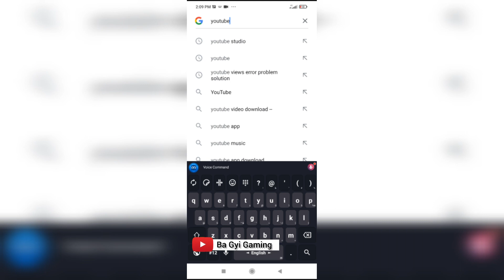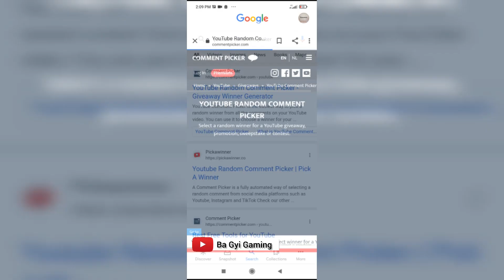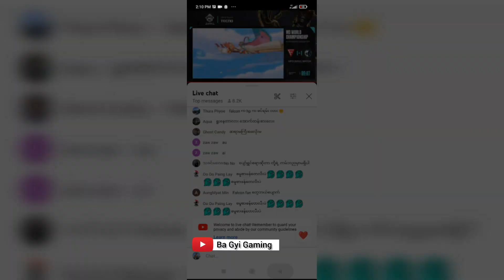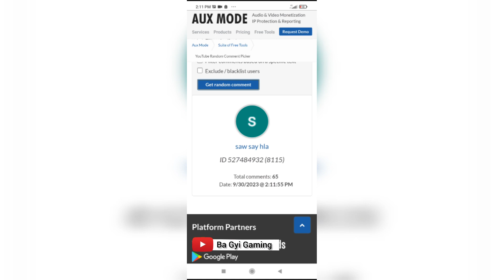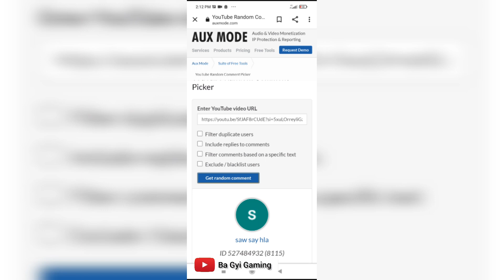ဒီတစ်ပတ် Give away winner ဘယ်သူဖြစ်မလဲ vpn လေးခံပြီး ကြည့်လိုက်ပါဂေါင်းကြီးတို့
Mlbb Diamond များလဲ စိတ်ကြိုက်လာဝယ်လို့ရပါတယ်ဗျာ